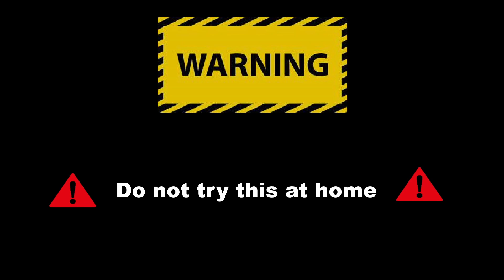Try to burn my little pony toys. Let see what happens.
Letitburnnnnnnnn is channel where I try to burn everything what I put on the table. Let see what happens.

New video and new stuff to burning coming every week.